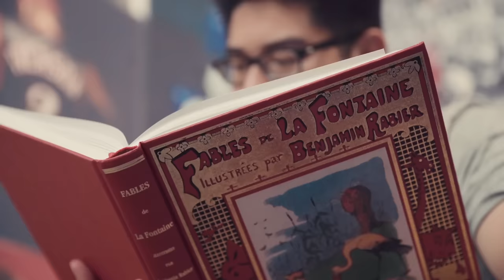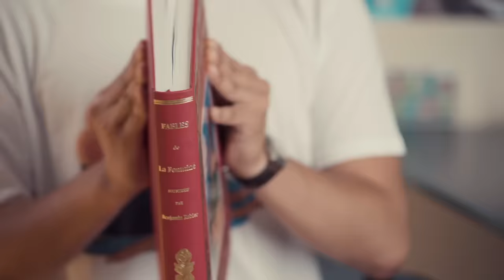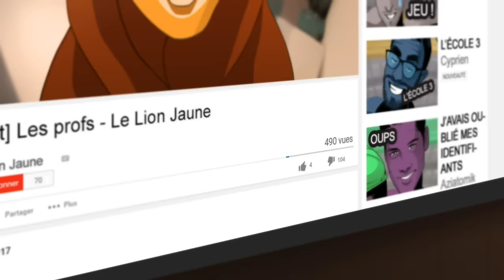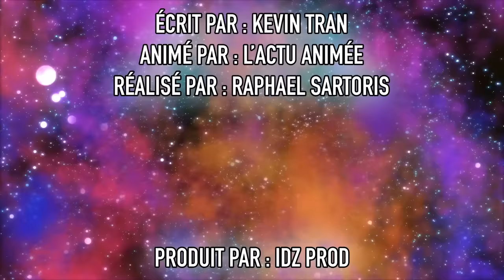UNE HISTOIRE DE FABLES ! - LE RIRE JAUNE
Texte de la Troisième Fable :

Le Lion et la Fourmi

Retrouvons notre fourmi ouvrière,
Fort inquiète à la fin de l’hiver.
Employée d’une petite entreprise,
Qui par malheur connut la crise,
Elle vint tout juste d’être remerciée,
Après 6 années de loyauté...
Penaude, elle rentra dans sa chambre,
Et y aperçut une lettre datant de décembre...
Horreur et stupéfaction, un préavis de 3 mois !
Que son propriétaire lui adressa il y a de cela... 3 mois !
La voici désormais sans abri... ni gîte !
Et n’ayant plus d’amie sur qui compter,
Pour quelques nuits l’héberger,
Il lui fallait de l’argent, et vite !
Aucune banque n’accorderait crédit,
À une fourmi chômeuse sans CDI,
Encore moins en faillite !

... HANNNNN !

S'écria-t'elle avec effroi !
N’aie pas peur ! Je suis de bonne foi !
Se voulut rassurant le félin.
Je t’ai recueilli manquant de soins,
À même le sol et sans un sous,
Te voici sèche, veux-tu une soupe ?
La fourmi, bien que méfiante du Fauve,
Dût admettre qu’elle avait la vie sauve.

Merci de ton attention, mais... pardon d’être curieux...
Pourquoi toutes ces machines en ces lieux ?

Je te présente ma passion, l’audiovisuel !
Je filme des sketchs sur ma vie réelle,
Puis les partage à travers un site de vidéos,
Dont un ami de confiance m’a touché mot.

Un ami... Euh... Et ça marche ton truc ?

Hélas, si des animaux j’en suis le roi,
En humour, ce n’est pas le cas !
Voici 1 an que je me démène,
À écrire des blagues que personne n’aime,
L’abandon a traversé,
Par plus d’une fois mes pensées...

A quoi bon se fatiguer,
Si au bout nul pain manger ?

Ô Détrompe toi cher camarade,
Si mon métier prête à la rigolade,
Il génère des fois des revenus,
Dont peuvent en vivre les plus en vue.

Il n’en fallut pas plus pour convaincre l’insecte,
De proposer son aide au lion,
À la simple condition,
De partager les sapèques.
Les débuts ne furent pas faciles,
Deux caractères des moins dociles.
Le valeureux valorisant contenu,
Pensait qualité, et non nombre de vues,
Tandis que l’avide, plus petit,
Rêvait placements de produits.
Les disputes furent nombreuses,
Mais à cette fable fin heureuse,
Le temps adoucit la fourmi,
Qui convaincue changea d’avis.
La passion du lion lui transmis la patience,
Força le respect, gagna sa confiance.
Et après 5 années de labeur,
Mêlant créativité et sueur,
Les étincelles de cette fusion,
Leur obtinrent tant d’abonnés... que leurs noms.

The End.
Merci à IDZ Prod !
Producteur : Julien Allard
Directeur de Production : Paul Esteves
Assistante de Production : Faustine Mestre
Directeur Technique : Dan Da Silva
Réalisateur : Raphaël Sartoris
Prise et mixage son : Gauthier Decline
Régisseur : Bertrand Fecci